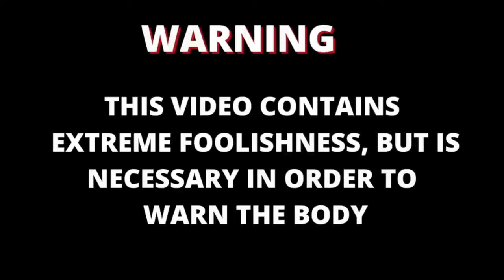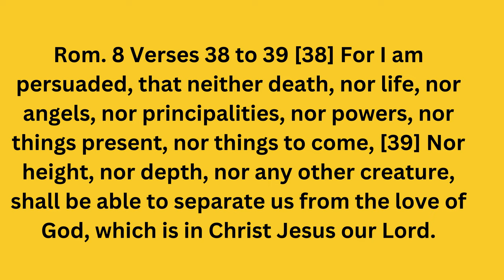JP Uncut, a false teacher that should be avoided calvinism @JPuncut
JP is a youtuber who teaches a false gospel. He should be avoided. In this video you will see just how dishonest JP is. He is willing to side with heretics and share his platform with them as long as they help him. He teaches a work based salvation and places himself above God. Watch the video and let me know what you think.